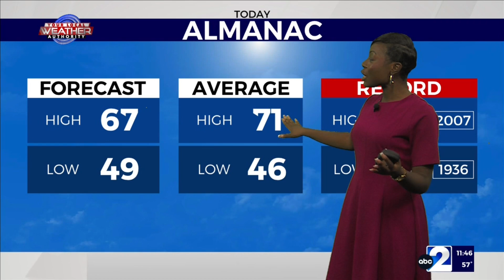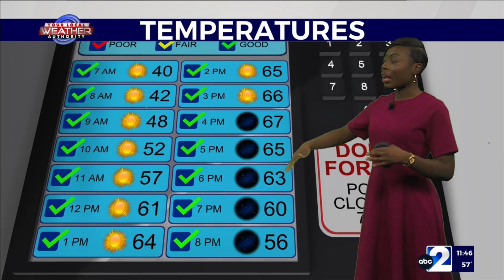11/5/24 Forecast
Happy Election Day! It's going to be a cool day but pleasant for standing in line at your polling location.